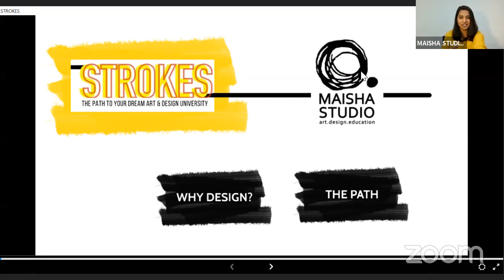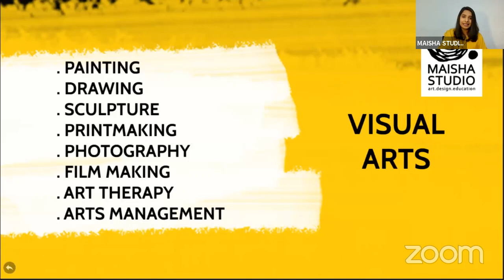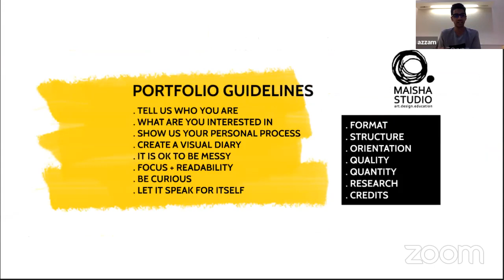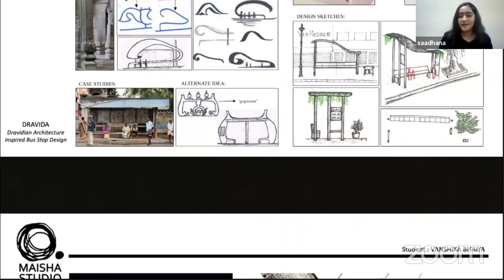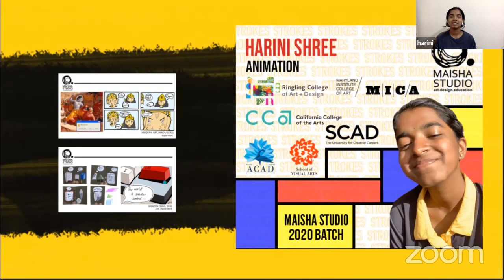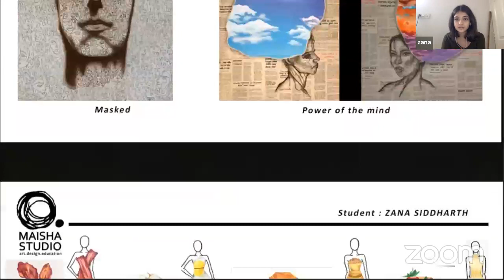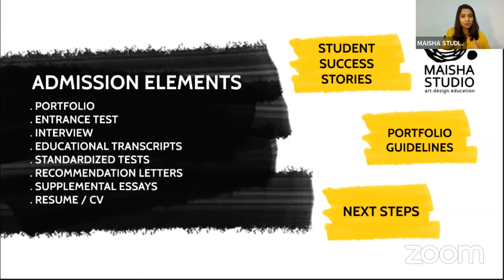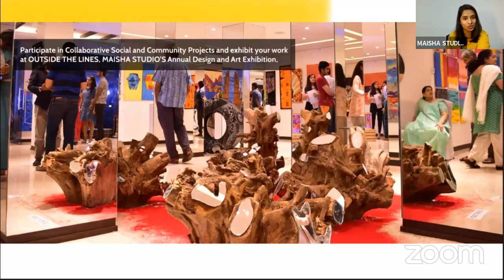Strokes by MAISHA STUDIO art.design.education